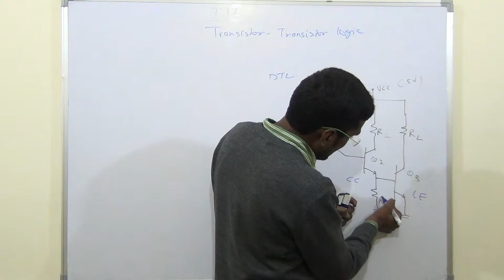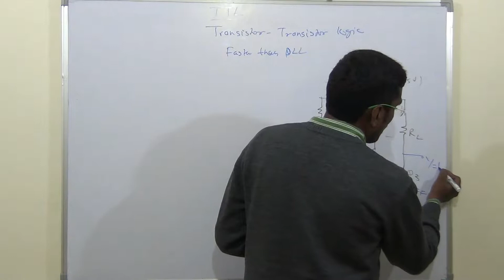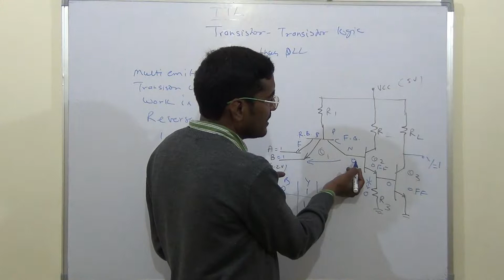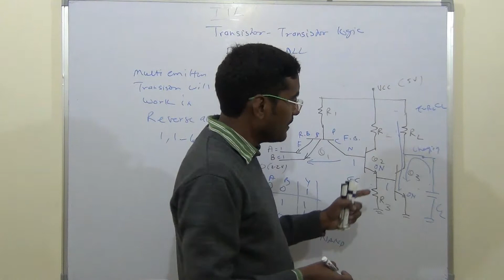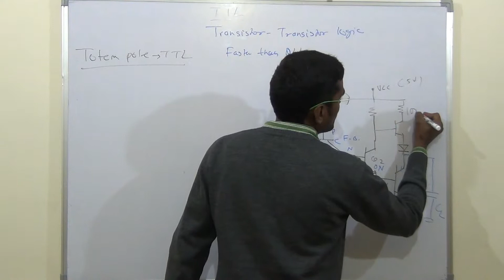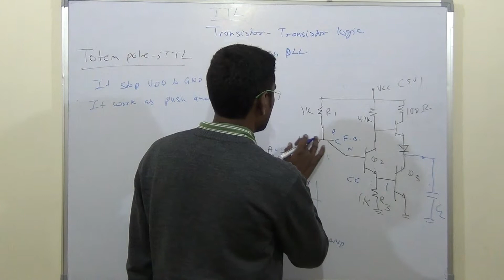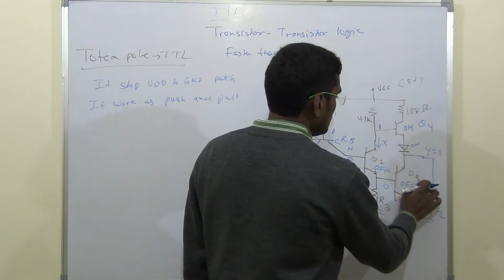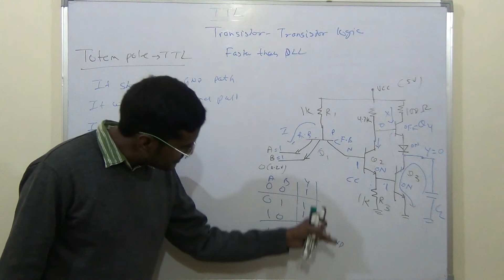Transistor Transistor logic (TTL) concept of totem-pole family lecture 5